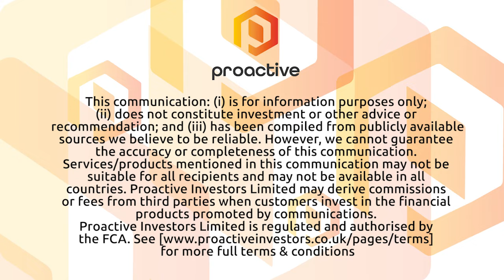Golden Rim Resources reports more oxide gold in drilling outside Kada resource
Golden Rim Resources Ltd's Craig Mackay says their exploration RC drilling at Kada continues to successfully intersect broad zones of shallow, oxide gold mineralisation. These latest results, which cover 12 RC drill holes across 1,049 metres, are from a wider regional exploration drilling campaign, predominantly along the Kada Gold Corridor.